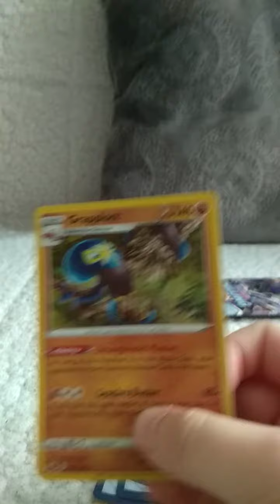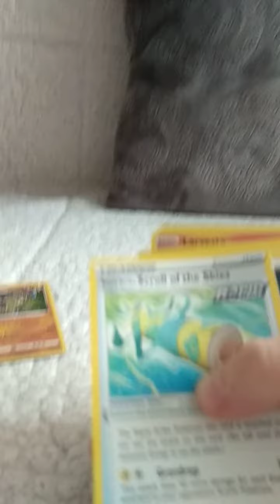chilling reign pokemon